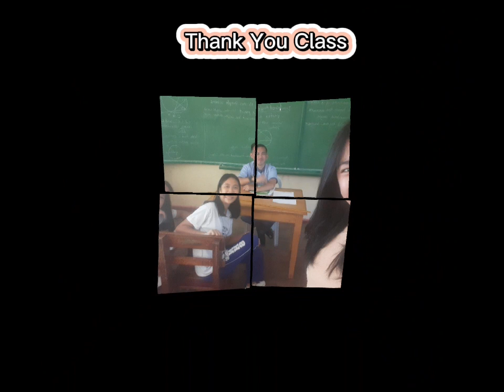THANK YOU CLASS🥰🥰🥰🥰🥰